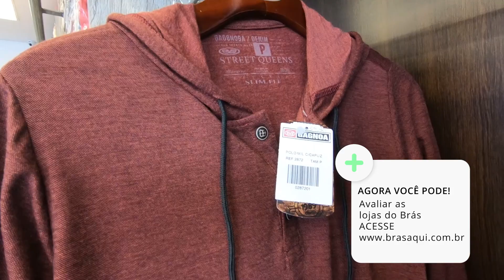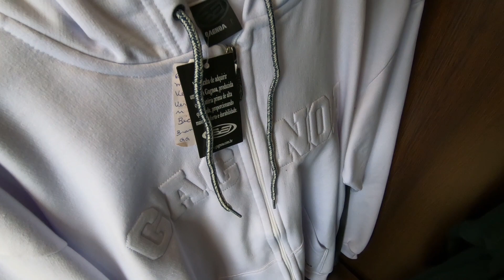Brás - Moletom, camisas, Blazer, jaquetas, Moda Outono Inverno coleção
Gente a pedidos, visitamos essa loja, que esta com uma coleção muito bonita e tudo de outono inverno, são varias novidades em moletons, camisas, blazer, jaquetas  produtos de qualidade. A Marca surpreendeu nessa Coleção.

Gagnoa Oficial
Gagnoa Masculino
💥 Rua Barão de Ladario, 701
✈️ Enviamos para todo o Brasil
🔺 APENAS ATACADO 🔺